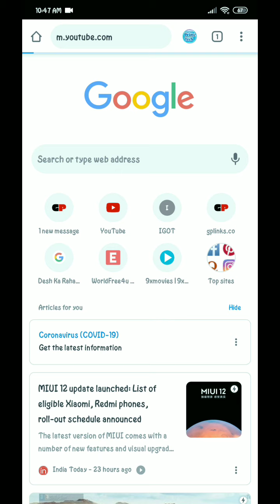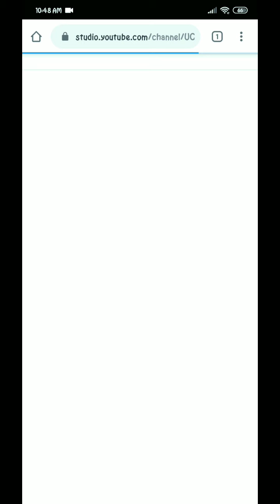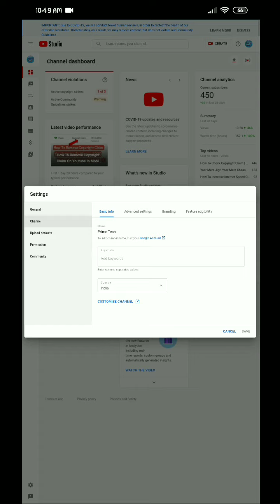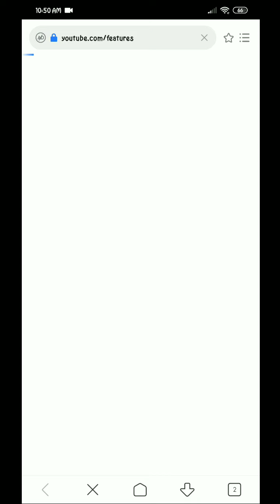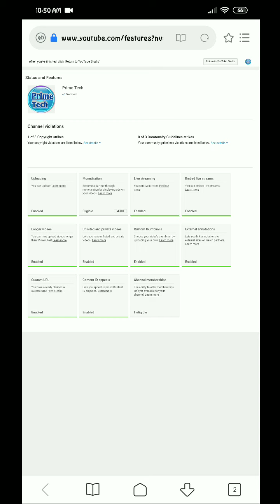How To Check Copyright Claim | How To Check Copyright Strikes On Mobile 2020 New Trick | PART 2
How To Check Copyright Strikes On Mobile | How To Check Copyright

Topic Cover.

How To Check Copyright Strikes On Mobile